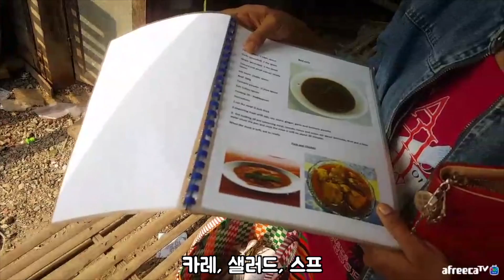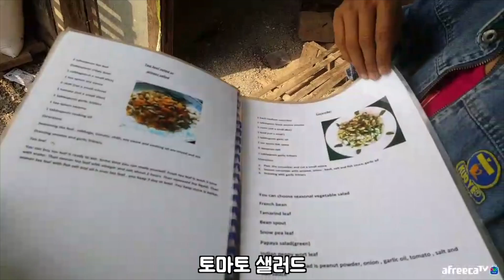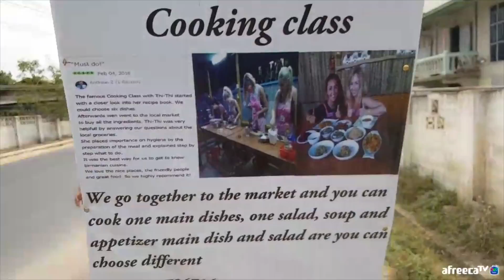[미얀마]#36 쿠킹클레스 (Cooking Class)